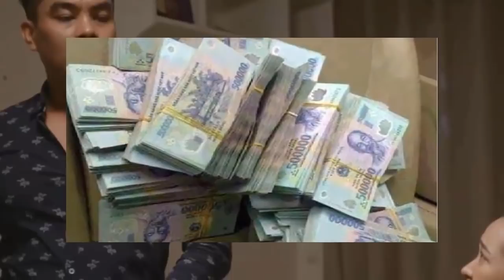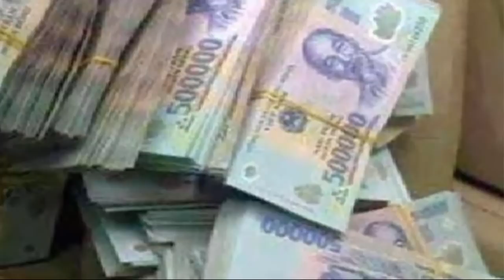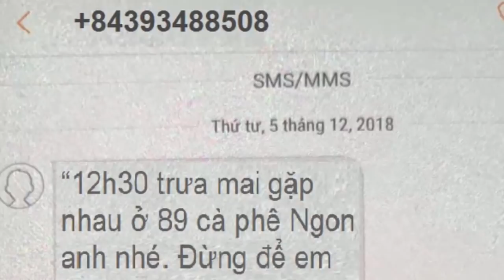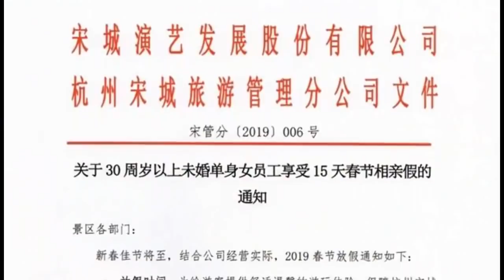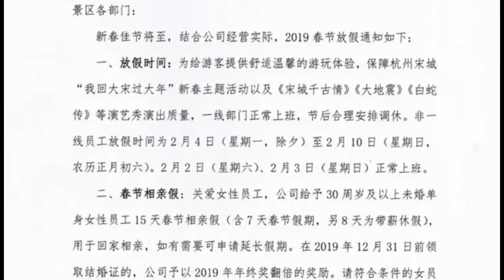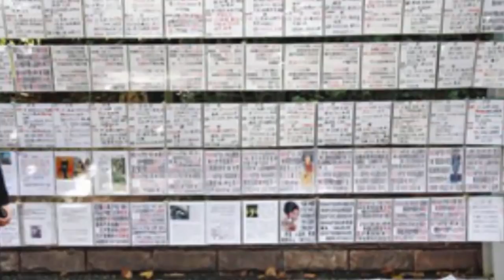Ch ờ ck đi LĐXK 7 năm về, vk quê nhận được 11 tỷ nghĩ đổi đ ờ i không ng ờ..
Ch ờ ck đi LĐXK 7 năm về, vk quê nhận được 11tỷ nghĩ đổi đ ờ i không ngờ..